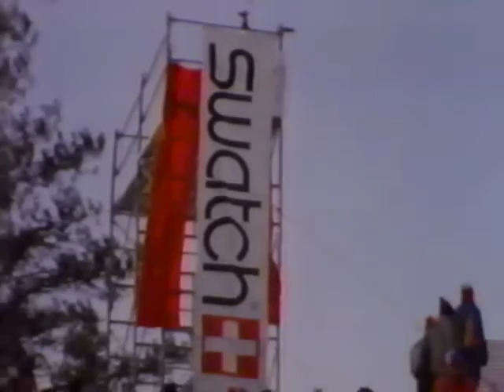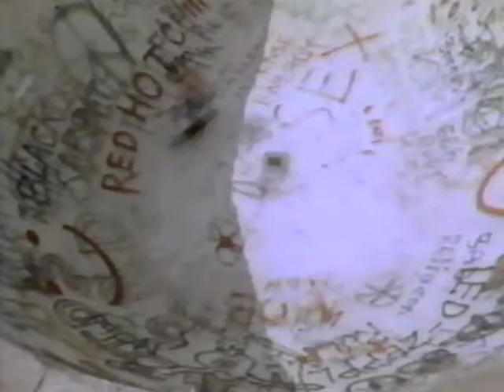Swatch POP 1987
Produced by Greg Stump for Swatch Watch USA.
Featuring Club A skiwear.